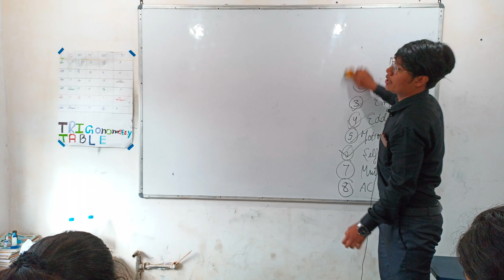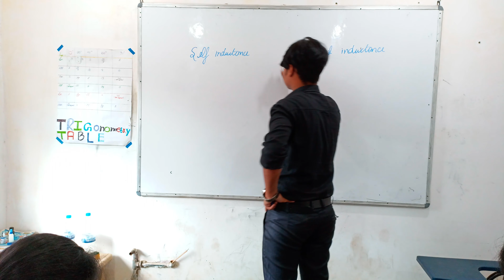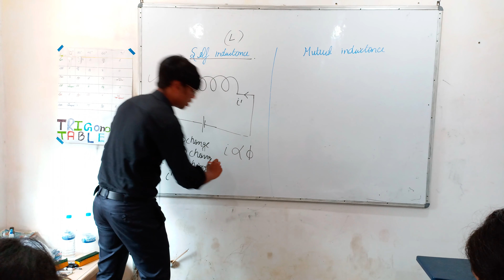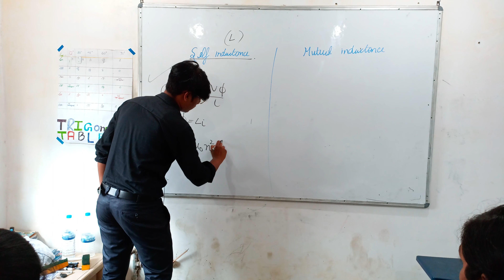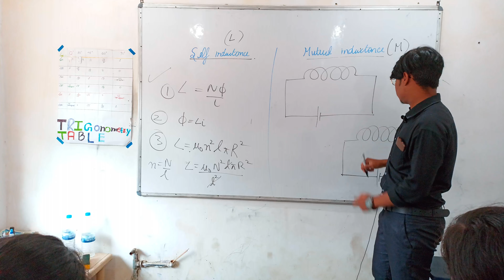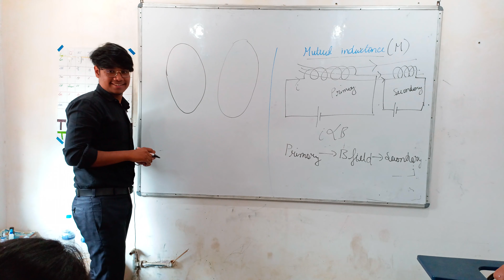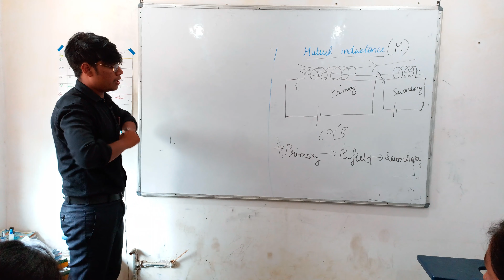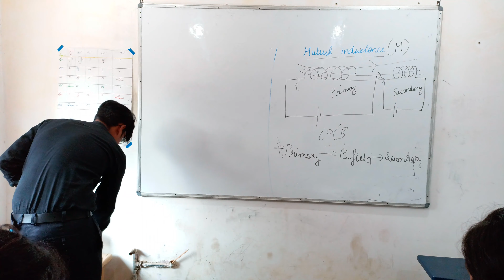Self inductance and mutual Inductance // Class 12// Physics CBSE